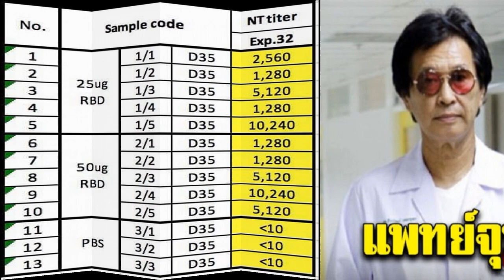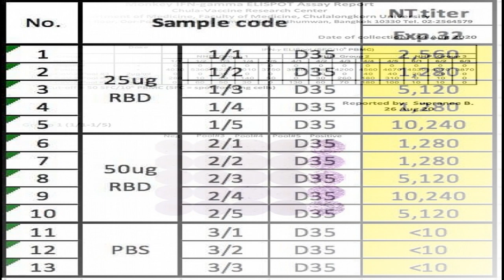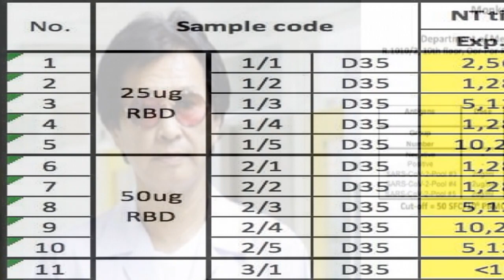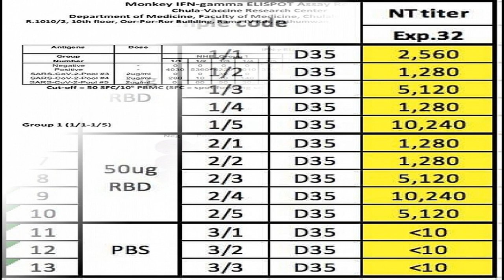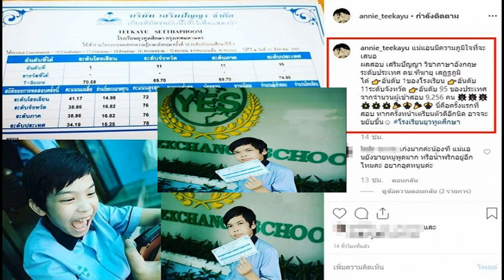แพทย์จุฬาฯเผยข่าวดี บริษัทใบยาประสบความสำเร็จวัคซีนโควิด 19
บริษัทสตาร์ทอัพสัญชาติไทย โดยนักวิจัยไทย บริษัทใบยา ไฟโตฟาร์ม สามารถพัฒนาวัคซีนโควิด-19 ซึ่งเป็นโปรตีนที่ทำจากใบยาพืช โดยการใส่รหัสพันธุกรรมที่กำหนดการสร้างโปรตีนของไวรัสและภายใน หนึ่ง สัปดาห์ พืชจะทำการสร้างโปรตีนที่ต้องการ ทั้งนี้ลักษณะโครงสร้างและลำดับของโปรตีนไม่ได้ผิดเพี้ยนไปเมื่อเทียบกับการสร้างวัคซีนด้วยกลวิธีอื่นๆ

วัคซีนใบยาผ่านการทดสอบในหนูและในที่สุดในลิง ด้วยการฉีดสองเข็มห่างกันสามสัปดาห์ และลิงมีความปลอดภัยไม่ปรากฏมีผลข้างเคียง ผลเลือดในลิง ค่าเอนไซม์ตับปกติ เม็ดเลือดแดง เม็ดเลือดขาวปกติ